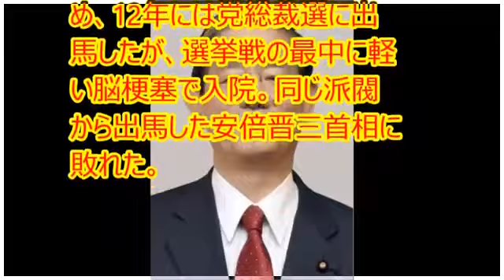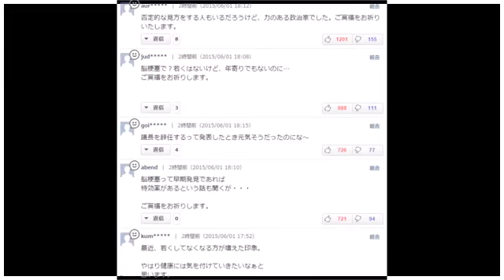町村信孝・前衆院議長が脳梗塞で死去！